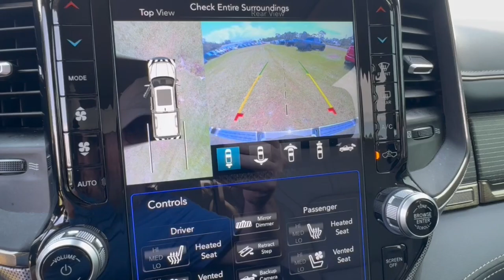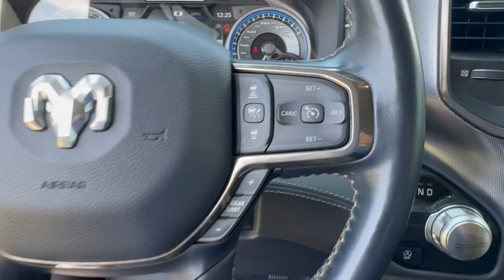2021 Ram 1500 Limited Cocoa Beach, Palm Bay, Kissimmee, Deltona, Titusville FL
Pre-Owned 2021 Ram 1500 Limited available at Parks CDR Space Coast located in 5600 U.S. 1, Titusville, FL, 32780.
Stock#: MN573883A - VIN#: 1C6RREHT9MN708840

Please mention the stock# MN573883A when you contact the dealership for this vehicle.

You're gonna love the  2021  Ram 1500.  The Ram 1500 delivers gritty towing capability, passenger-focused comfort and safety features, and surprising fuel efficiency. These are just some of the great options this vehicle comes with: Heated Steering Wheel
, Head-Up Display, Pre-Collision System, Intelligent Auto on/off High Beams, Panoramic Roof, Navigation System, Keyless Entry, Satellite Radio, Fog Lamps, Premium Sound System. Don't do the job unless you can do it right. Drive the truck that has the capability you need. The Ram 1500.